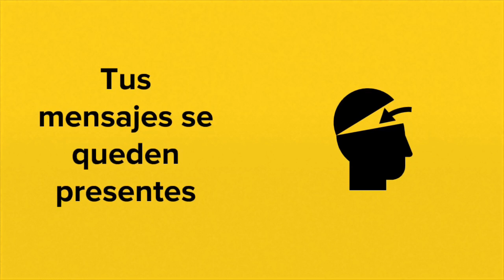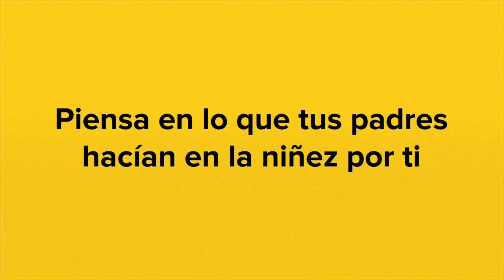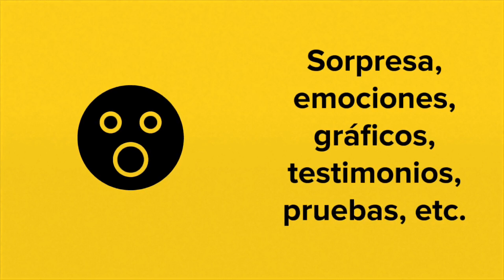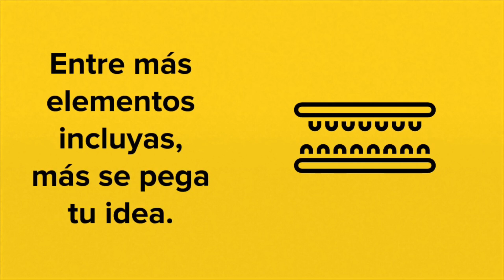Cómo hacer que tus ideas influyan, vendan y se queden en la mente.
Ideas que se pegan en la mente de las personas sin ideas con mayor influencia, impacto para convencer, vender, persuadir, negociar y educar.